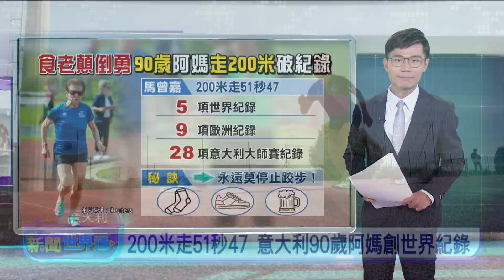20240517 新聞世界通 | 公視台語台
20240517 新聞世界通 重點頭條

1. 以國攻拉法 南非指控種族滅絕、向國際法院提告
2. 出席博覽會、區域合作論壇 蒲亭去到哈爾濱
3. 200米走51秒47 意大利90歲阿媽創世界紀錄